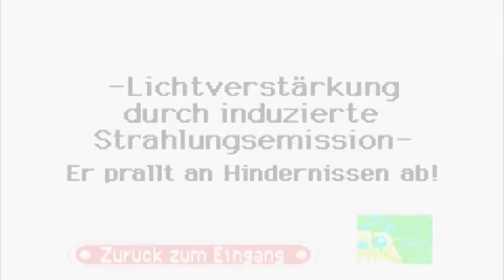Lets Play Kirby Nightmare in Dreamland [German] #11 - Die Aurora Allee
Freunde heute holen wir uns denn Letzten geheimgang in Osaft Ozean und danch gehts auch sofort mit Der Story weiter.
König Nickerchen will´s wissen und Macht mich echt Kaputt xD